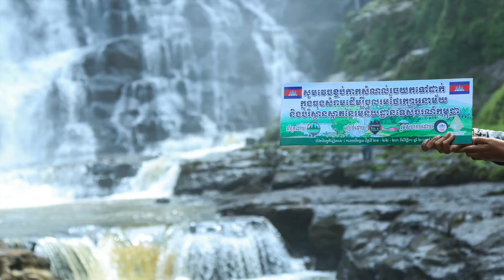Amazing Waterfall | Cambodia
Amazing Waterfall across Cambodia